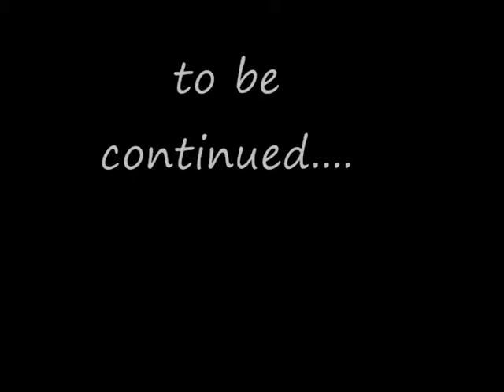Nintendo Bros. Heroes Episode 14 - Separate Ways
The heroes lose hope after a simple beat up from Steroid Koopa.